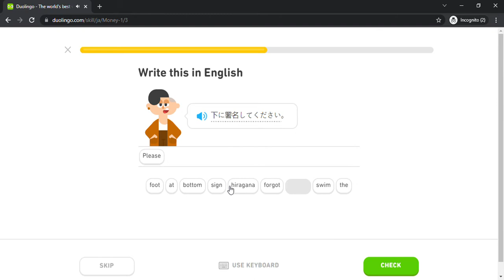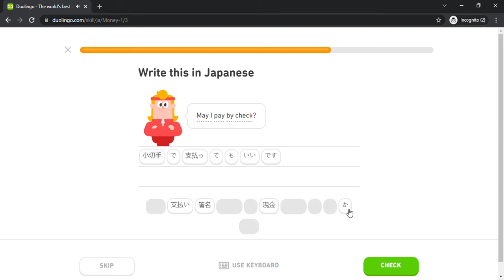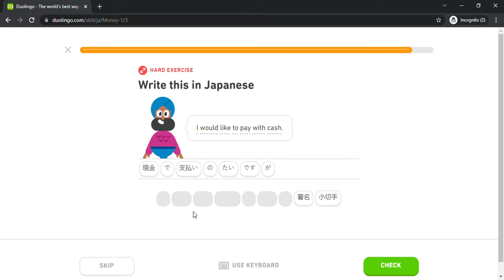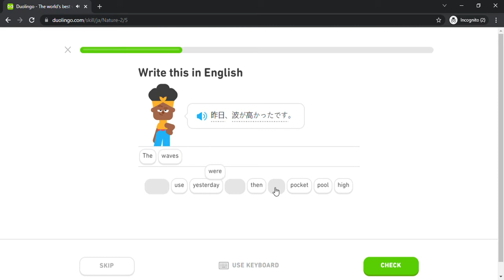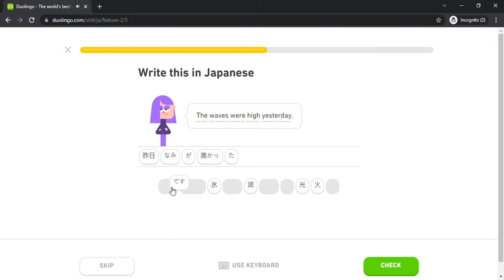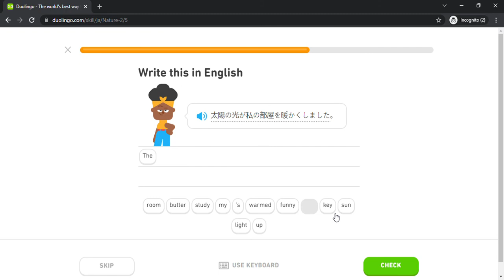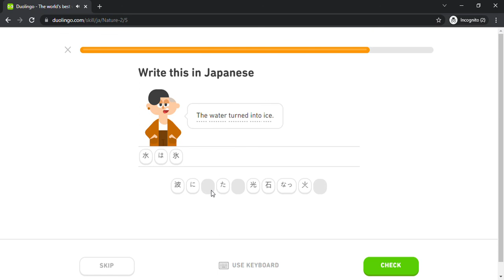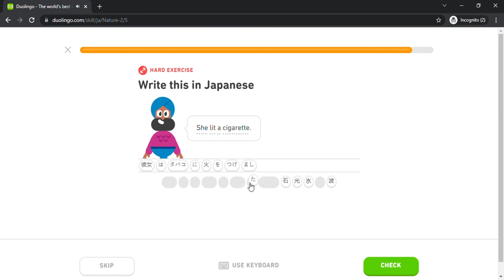Duolingo #940 Japanese - English (Part 11 - Money 1 and Nature 2)